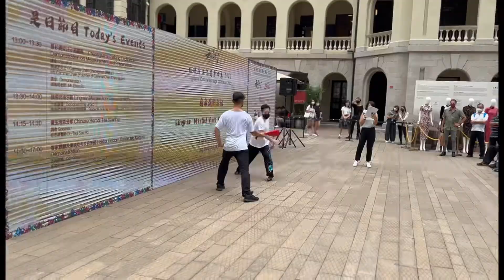香港非物質文化遺產市集｜香港文化節2022｜嶺南武術示範｜洪拳｜白鶴｜蔡李佛￼